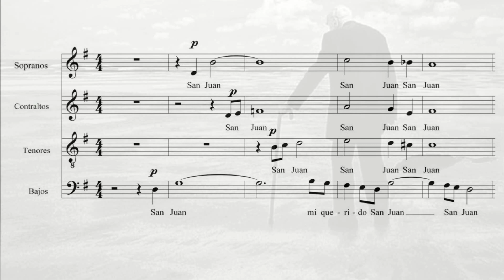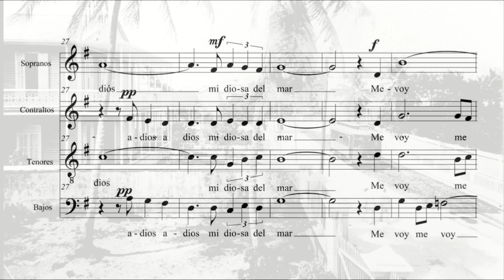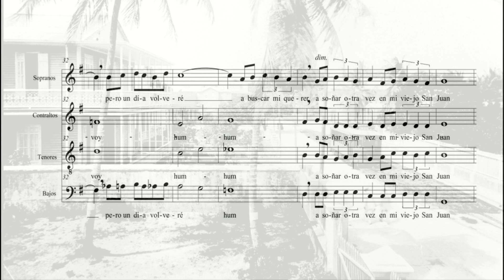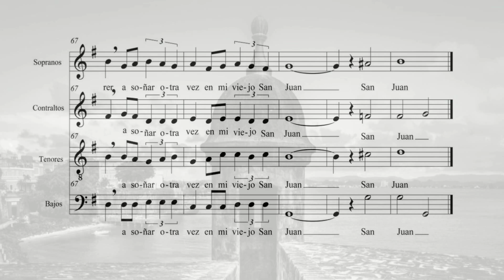En mi viejo San Juan. Tenores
Vídeos de Otxarkanta para el aprendizaje coral